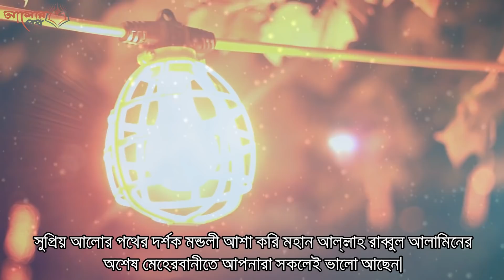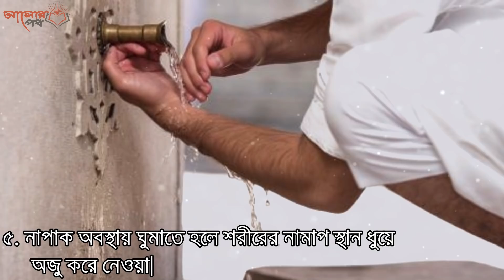ঘুমানোর সময়ে পালনীয় ১০টি সুন্নাত!! How to Sleep in Islam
৯. দুঃস্বপ্ন দেখলে পার্স পরিবর্তন করে শোয়া। অর্থাৎ  রাতে ঘুমের ঘরে হঠাৎ করে কোন খারাপ স্বপ্ন দেখলে তখন আপনি যদি ডান কাত অবস্থায় থাকেন, তাহলে কিছুক্ষণের জন্য একটু পার্শ্ব পরিবর্তন করা। তার পর আবার আগের অবস্থায় শোবেন।
১০। দুঃস্বপ্ন দেখলে প্রথমে বাম দিকে তিনবার থুথু ফেলে আয়ুজু বিল্লাহ হিমিনাশ সাইতুয়ানির রাজিম পড়া।
এই ১০ টি সুন্নাত সকলের জন্য পালন করা অতি গুরুত্বপূর্ণ। এতে মানুষের জন্য কল্যাণ রয়েছে।